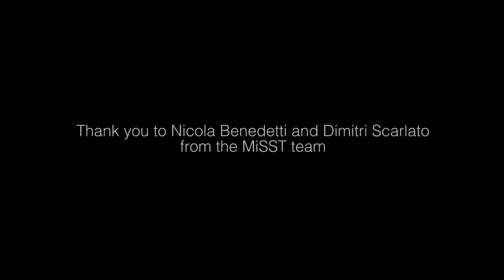MiSST Inaugural Concert at the Barbican